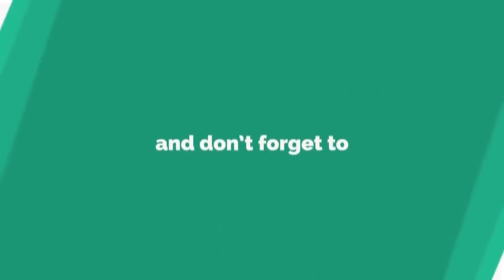మహబూబాబాద్ జిల్లా బయ్యారం మండలం బయ్యారం పెద్ద చెరువు నుండి ఇ ఇటుక బట్టీలకు అక్రమ రవాణా-Ev6 Tv